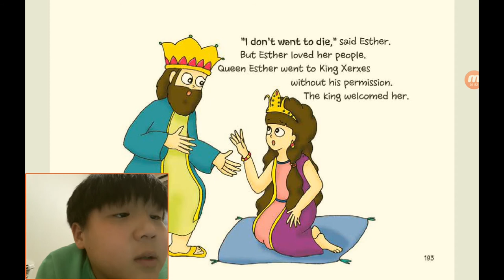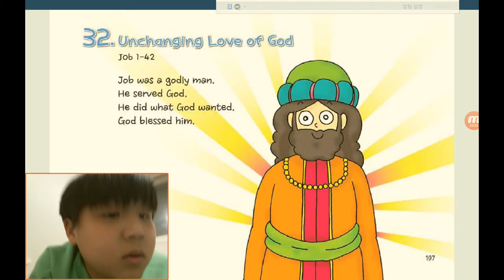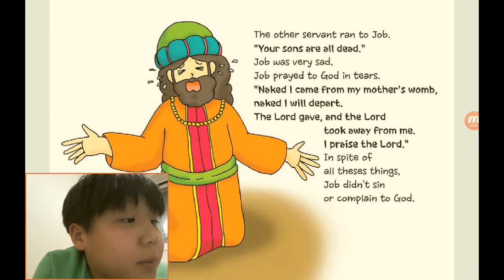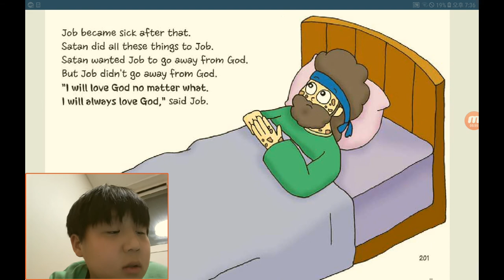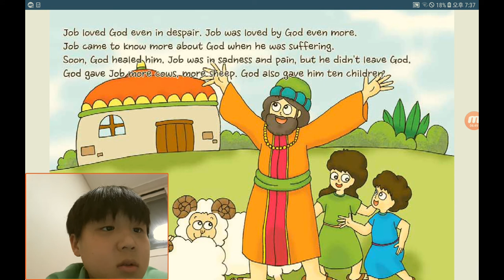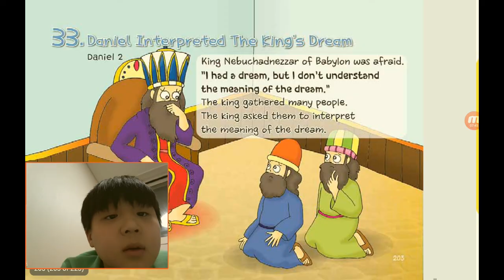‹Kids›Soo：원더풀스토리, 31 The brave queen, Esther in Esther 1